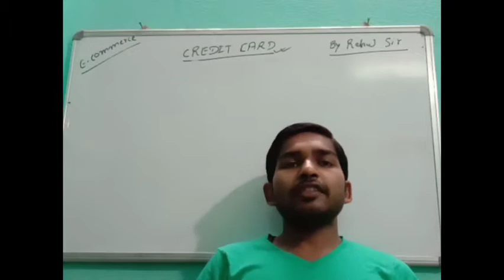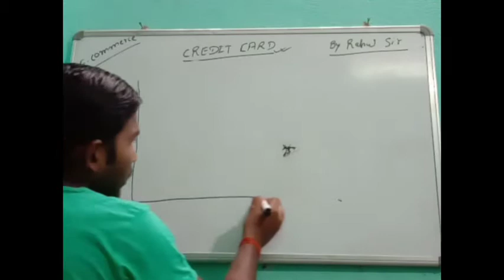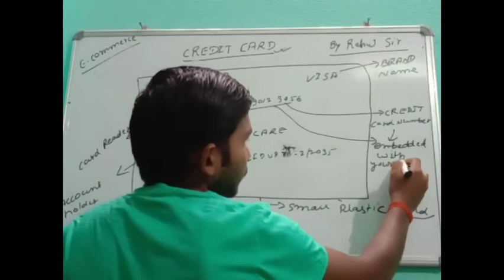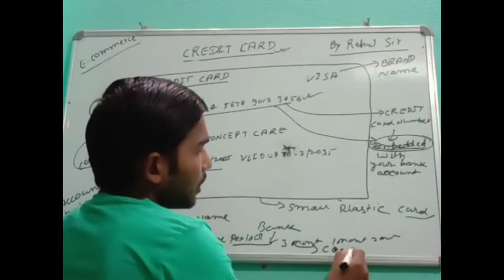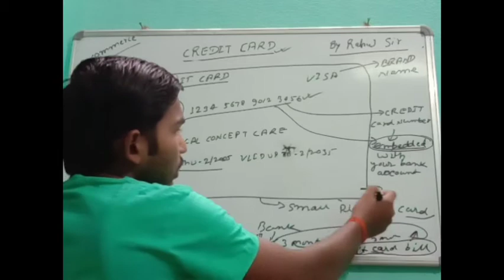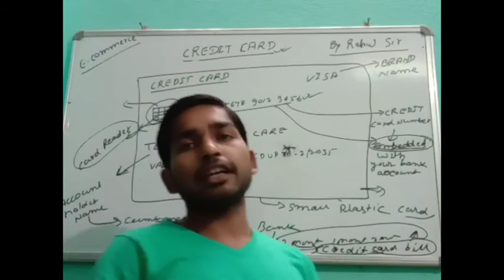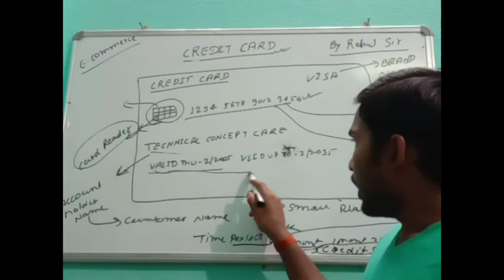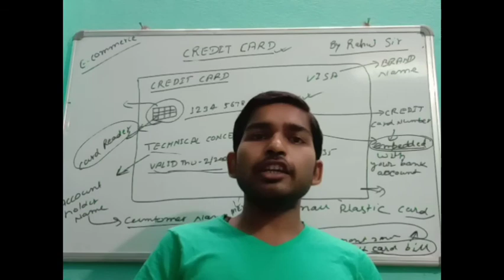Part-32 credit card